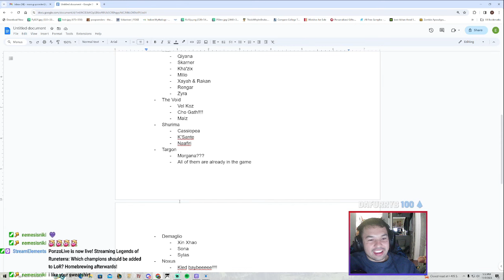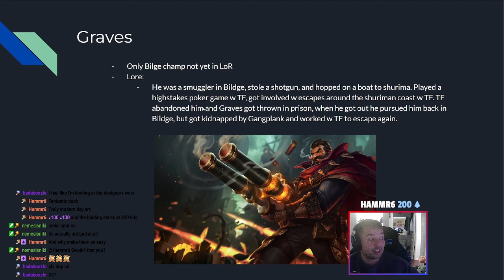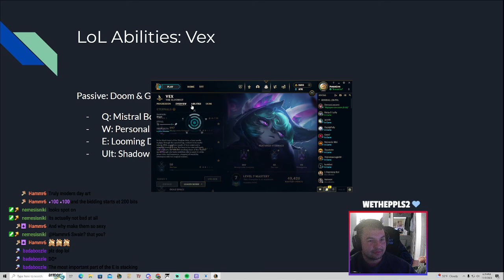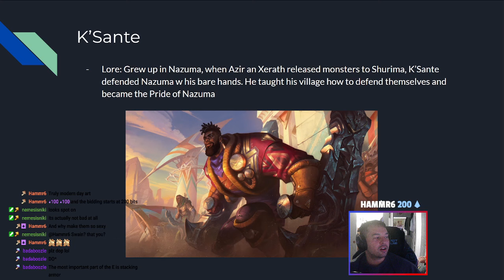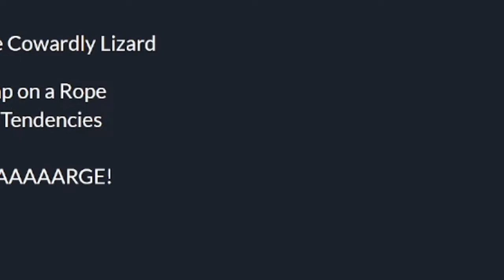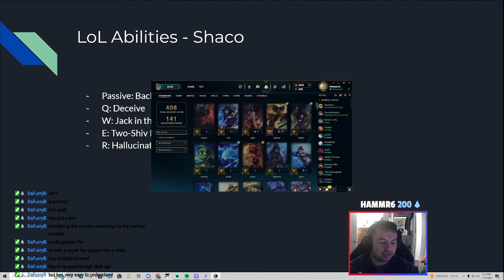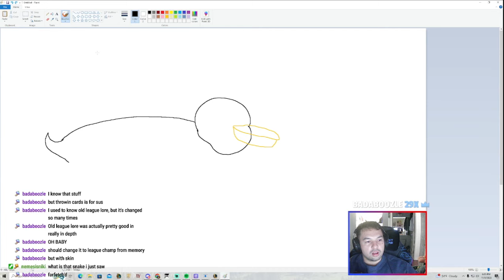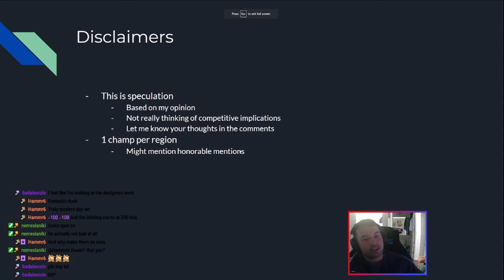These CHAMPIONS should be in LEGENDS OF RUNETERRA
Hello everyone!!

In today's video, I create a powerpoint to describe which champions are most worthy to receive a spot on the Legends of Runeterra roster. I first go through all the champions that haven't been added yet, and then speak in depth about each champion's lore and how they could be translated into the game.

Want to take part in the conversation live? Well join my twitch channel at: